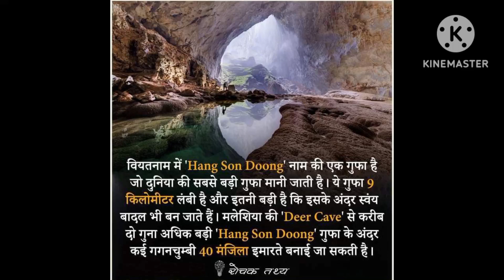gyanvapi motivation shorts facts gk genral shayari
gyanvapi